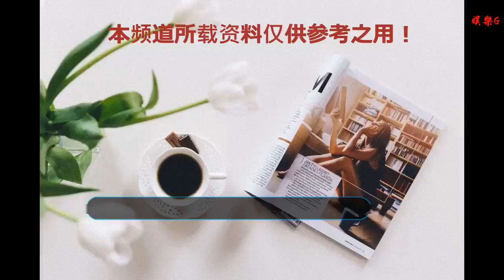周星馳《新喜劇之王》演員陣容，星爺：跟他合作是非常幸運的事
谢谢！

      原標題：周星馳《新喜劇之王》演員陣容，星爺：跟他合作是非常幸運的事
            導語：周星馳《新喜劇之王》演員陣容，星爺：跟他合作是非常幸運的事

關于春節后的大年初一上映的星爺新作品《新喜劇之王》觀眾們都非常期待，說起來星爺的作品沒有一個不是經典之作，周星馳的電影總是讓人體驗了一把視覺盛宴，他的一些想法和表達方式很新穎很特別，每次都讓人感覺打開了新的世界。

在發布會上播放了主題曲疾風的mv，同時曝光了演員陣容，電影有王寶強、鄂靖文、張全蛋等演員出演，這次新劇也是星爺跟王寶強的首次合作，也是讓觀眾粉絲們非常激動的事情，對于為什么會選擇王寶強，周星馳表示自己除了王寶強想不到別人了。

因為我們的故事講的就是跑龍套的演員，但是有需要大明星，王寶強有巨星氣質又有跑龍套的氣質所以他就是“龍套巨星”，跟他合作是非常幸運的事，因為我們都是死跑龍套的。很多經歷和想法上都很有共鳴，如此可見他們合作出來的作品一定非常精彩！